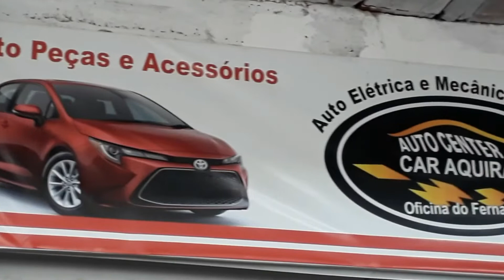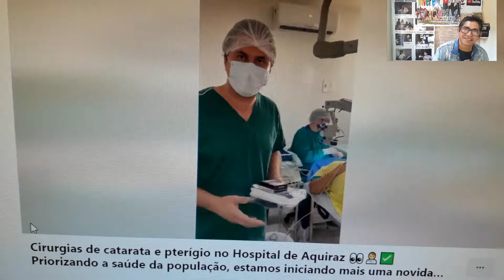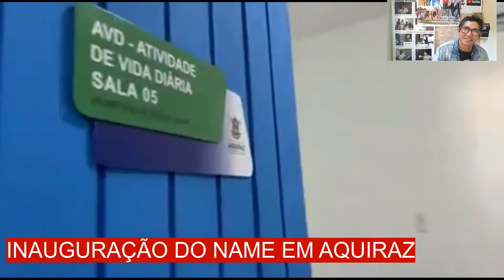PREFEITO FALA SOBRE NAME, FARDAMENTO INFANTIL E CIRURGIAS EM AQUIRAZ.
PREFEITO BRUNO GONÇALVES  FALA SOBRE NAME, FARDAMENTO INFANTIL E CIRURGIAS DE CATARATA  EM AQUIRAZ.
CULTURA ROCEIRA.
NOSSA RÁDIO.